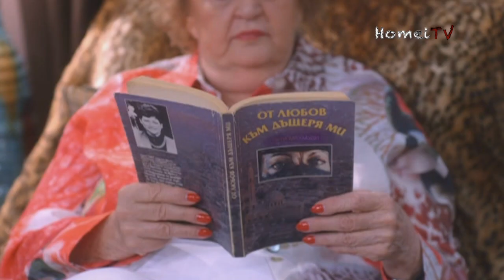Домашен Арест (House Arrest S02E03) 🇧🇬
House.Arrest BGAUDIO